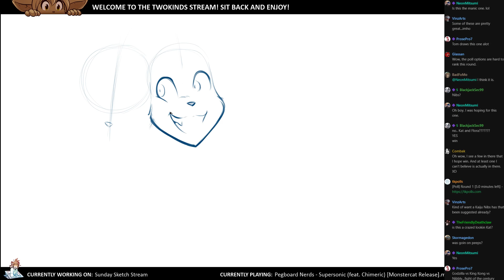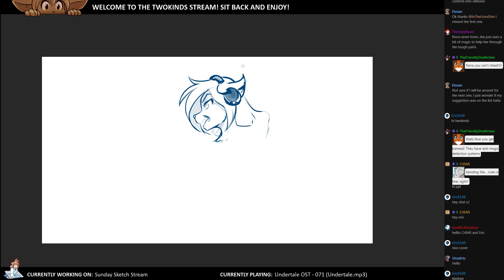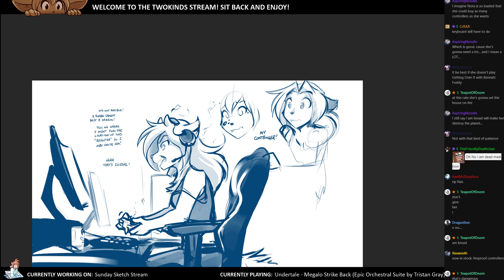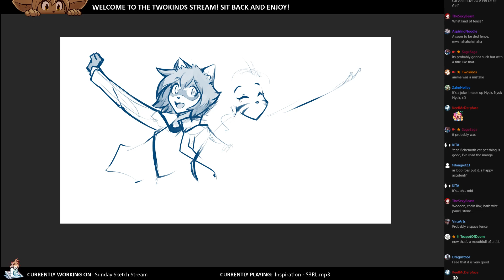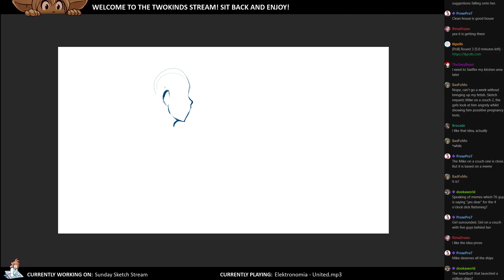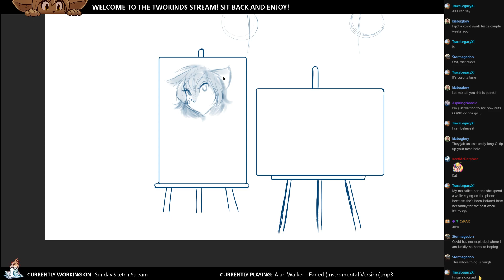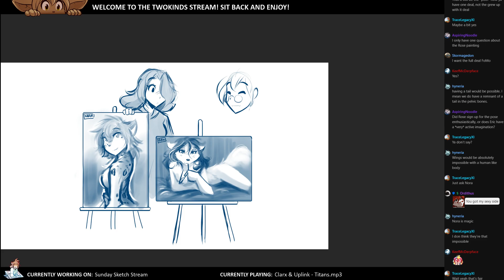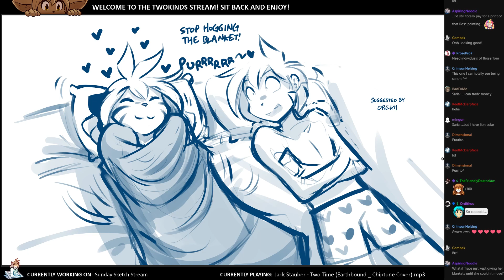Twokinds 2020.07.05 Sketch Stream x20